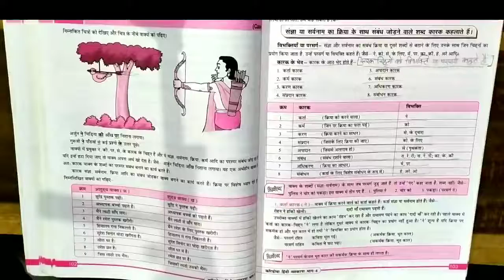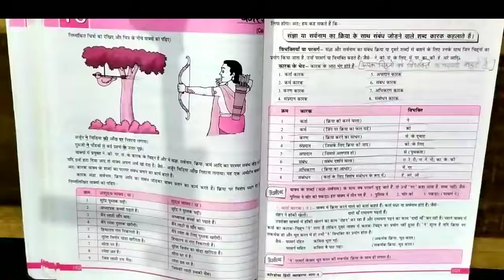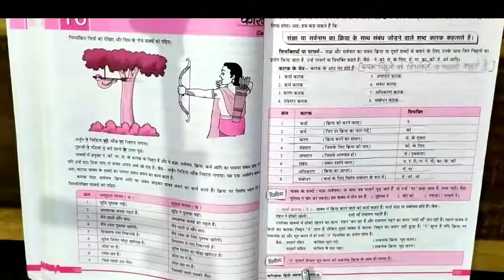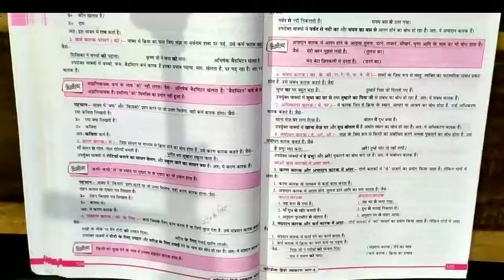CLASS 6,7,8 ll व्याकरण ll कारक ll